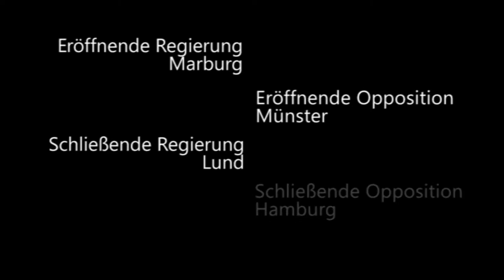2/8 DDM Berlin 2014 Halbfinale Marburg, Münster, Lund, Hamburg Eröffnende Opposition Rednerin 1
Die erste Rednerin der eröffnenden Opposition aus Münster beim

Im Halbfinale der DDM 2014 war das Thema:

zwischenzeitlich rekolonialisieren.

Eröffnende Regierung: Marburg
Eröffnende Opposition: Münster (kamen weiter)
Schließende Regierung: Lund (kamen weiter)
Schließende Opposition: Hamburg